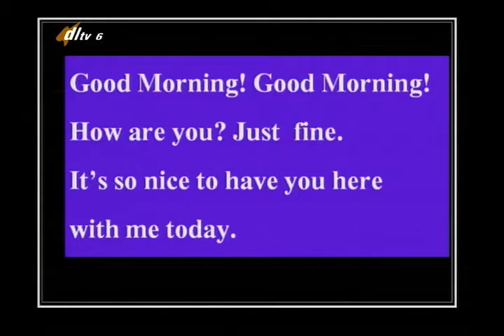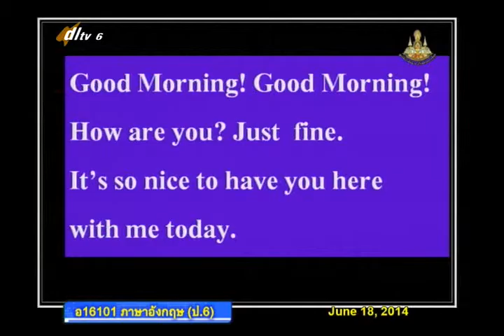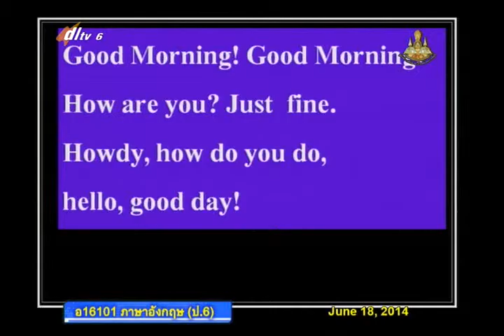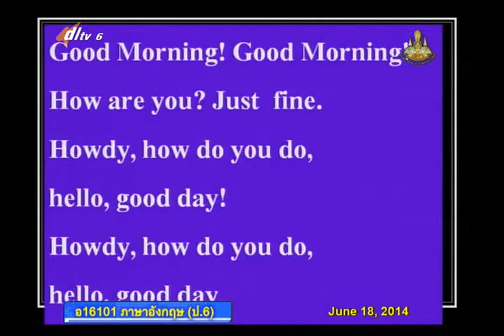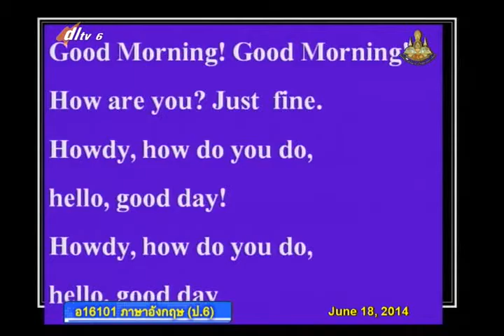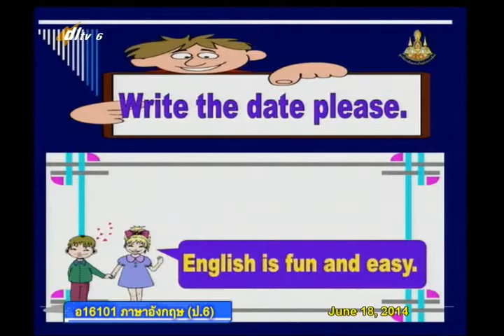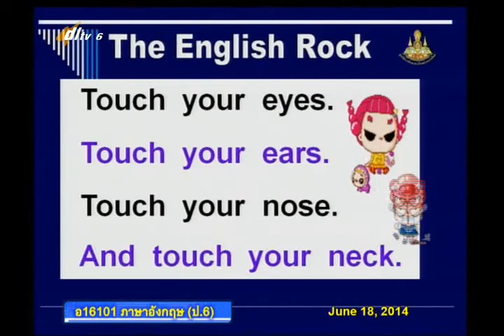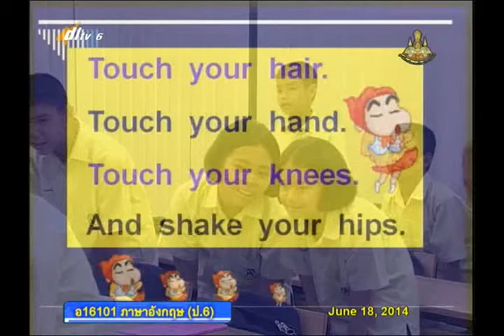019A+6180657+อ+Parts of the body+engp6+dl57t1